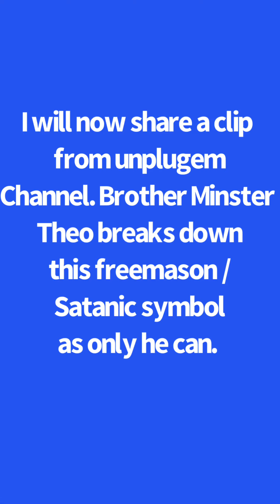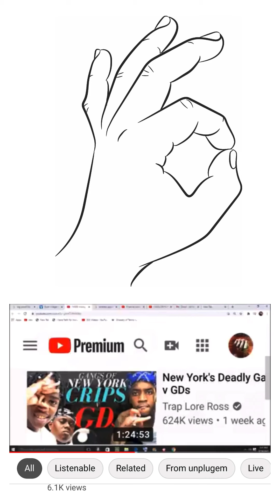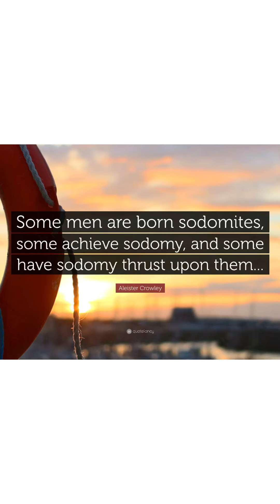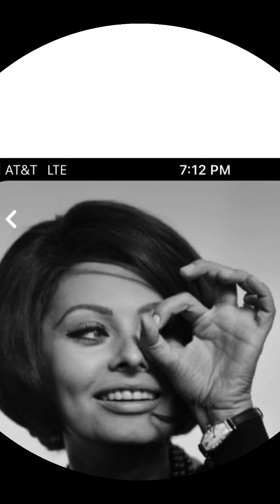Time to Spill some Tea #3~ Masonic hand signs-Part 2- 666 “Ok”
Welcome All! Join me as I share with you what these Masonic hand signs really mean.
Copyright not intended
To have a deeper understanding on this topic and many more deep truths I highly recommend following unplugem channel!